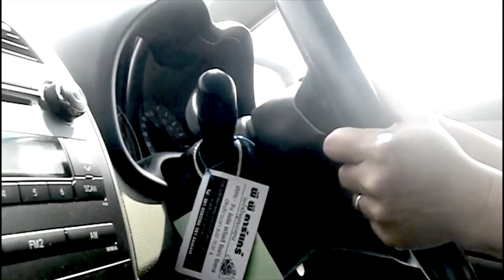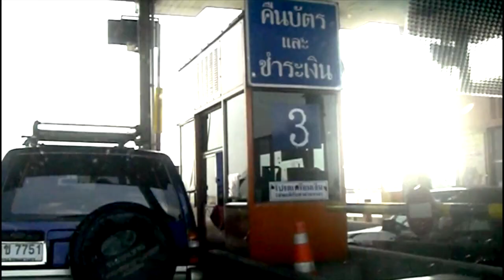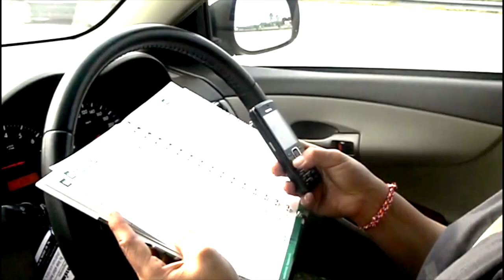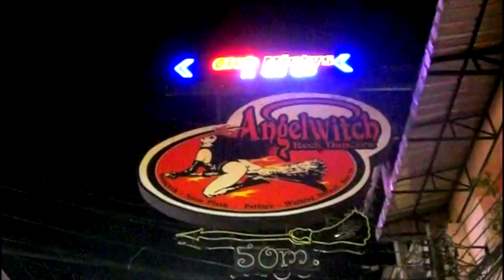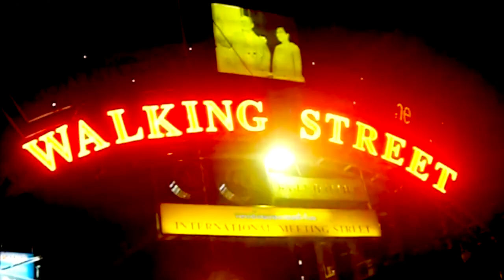THAILAND 2010 (7) ... HUA HIN to PATTAYA * walking street * michael jackson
thailand 2010
... our trip from huahin to pattaya.
as always, we see many interesting things -
and sure - the walking street in pattaya with michael jackson :)